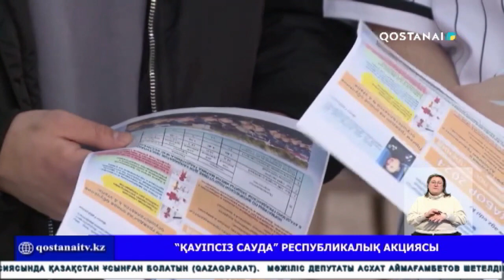“Қауіпсіз сауда” Республикалық акциясы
Елімізде «Қауіпсіз сауда» акциясы жалғасып жатыр. Осыған орай, облыстағы төтенше жағдайлар департаментінің қызметкерлері оқу-жаттығу іс-шарасын өткізді. Сондай-ақ, кәсіпкерлерді өрт қауіпсіздігі ережелерімен таныстырып, түсінік жұмыстарын жүргізді.Сайт